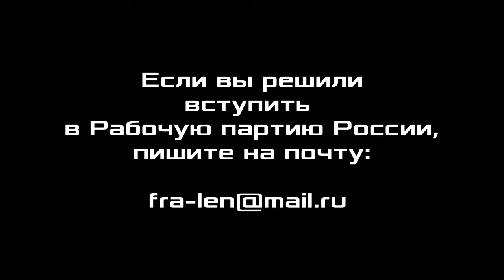Диалектика. 6. Моменты нечто. Профессор А.В.Золотов.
Диалектика. Занятие 6. Моменты нечто. Александр Владимирович Золотов, доктор экономических наук, профессор, вице-президент Фонда Рабочей Академии, научный консультант Российского комитета рабочих, сопредседатель организационной комиссии ЦК Рабочей партии России. Нижний Новгород.

Для пожертвований в Фонд Рабочей Академии:
Карта Сбербанк:
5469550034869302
Михаил Васильевич П.